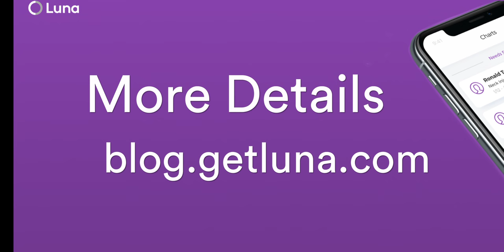Luna: Dr. Koo Total Shoulder Lecture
Great to have Dr. Samuel Koo from ProOrtho giving a free lecture September 19th about Total Shoulder Arthroplasty (TSA). The discussion covered both traditional total shoulder and the newer and more popular reverse total shoulder (rTSA).